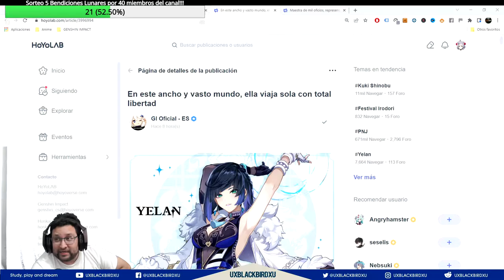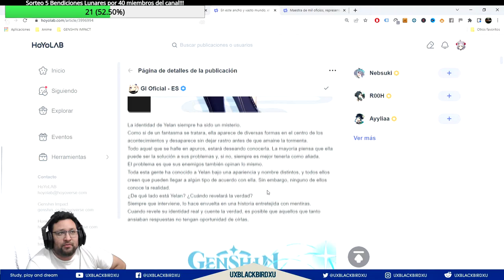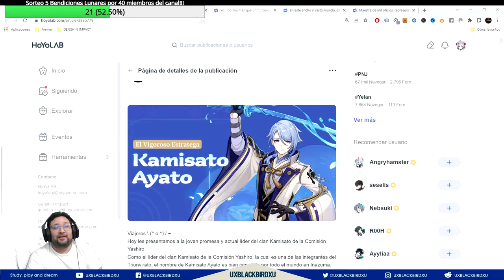AYATO & VENTI banner otro mundo 👈 ♓ | ⚡⚡ Genshin Impact ⚡⚡ | ¿Vale la pena tirar por AYATO & VENTI?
BANNER de KAMISATO AYATO & VENTI

0:00 Intro
1:15 Yelan mamasita!!! Dame tus millones!!! Ricaaaaaaaaaaaachona
2:22 Ayato
4:05 Venti
8:19 Xiangling
10:31 Sacarosa
14:03 Yunjin
17:35 ¿Vale la pena tirar por el Banner de KAMISATO AYATO & VENTI?

Codigo Creador de Contenido en EPIC:
UXBLACKBIRDXU

OH EKATE
banners mas nuevos (ohekate)